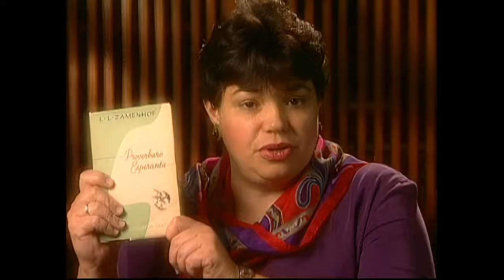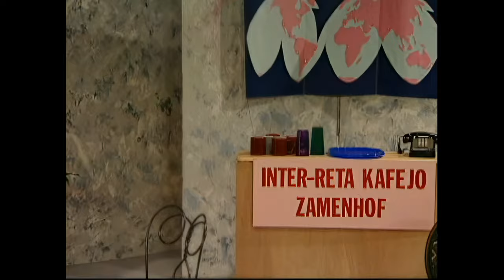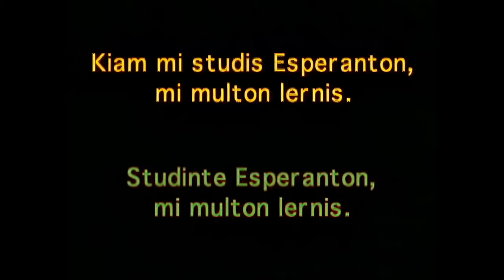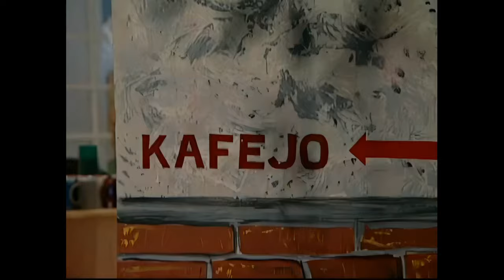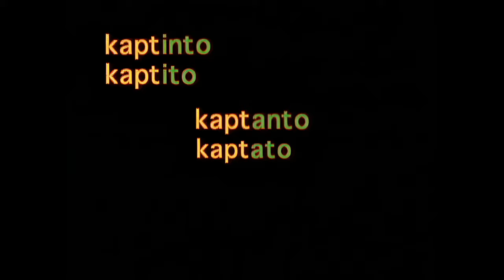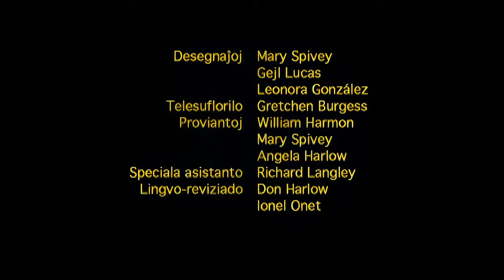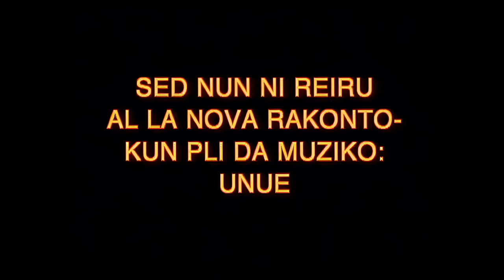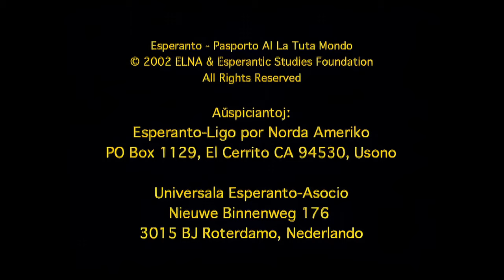Pasporto al la Tuta Mondo la filmo 4-a DVD (2002) 4K per AI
Pasporto al la tuta mondo estas Esperanto-kursa filmo en 2002 por la Esperanto-Ligo por Norda Ameriko, konceptita de Edwin Grobe kaj verkita de Paul Gubbins. Ĝi konsistas el dekkvin lecionoj de po tridek minutoj. Ĉiu leciono okazas tute en Esperanto, kaj estas dividita en tri partojn: enkonduko, sekvata skeĉo kiu formas originalan rakonton, muzikon kaj analizo de la historio kaj la novaj terminoj diskutitaj en la leciona fazo.

== Kopirajto ==
Ĉi tiaj filmoj estas verkita de Esperanto-USA.